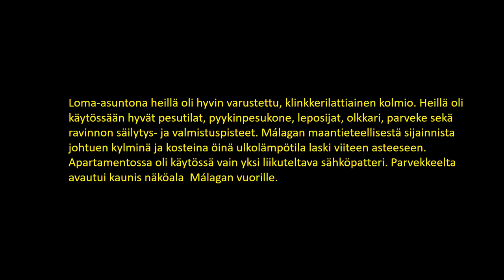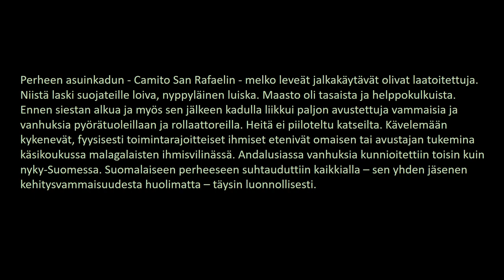MALAGASSA raikaa Arskan blues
MÁLAGA

Toteutus: Matti Laitinen 2019
Kuvat: Matti Laitinen
Teksti: Matti Laitinen